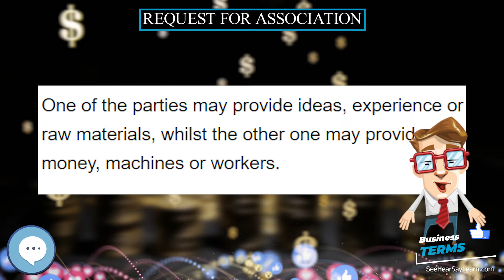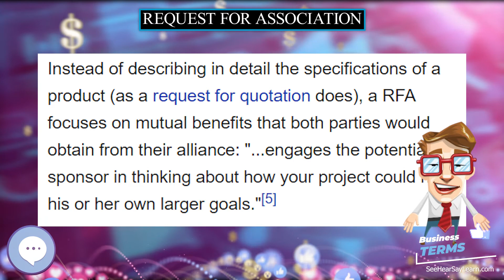Request for association 📈💲 BUSINESS TERMS 💲📉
A Request for association (RFA) or request for collaboration, also called, though less frequently (see below) request for partnership, request for partner or request for alliance, is a commercial document issued by a party which demands association to another party. This request may be specific, with the addressee stated within, or unspecific, open to anyone interested in association.